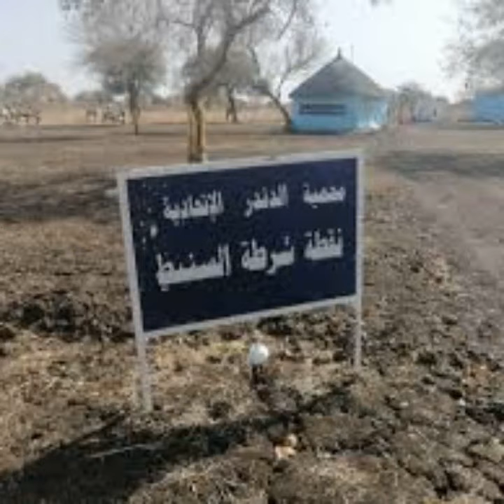Biodiversity in Dinder National Park.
this video is for the encouragement for the tourism to Dinder National Park and the other tour places in Sudan.